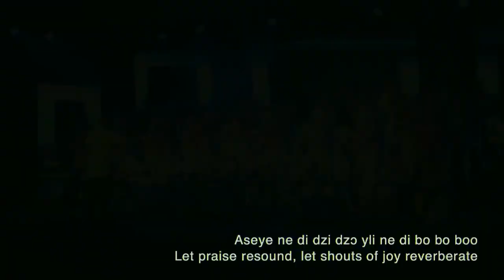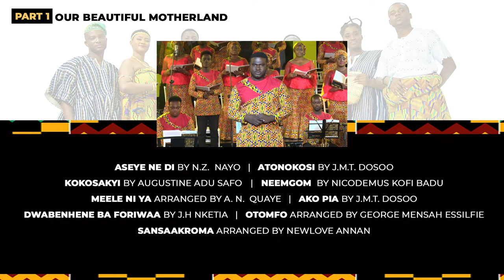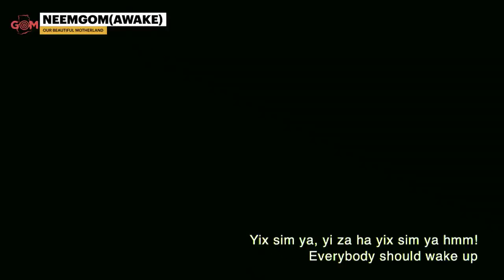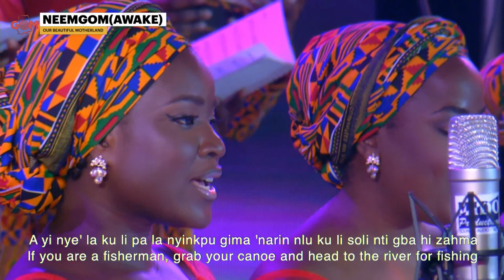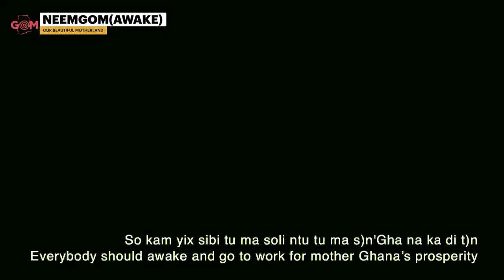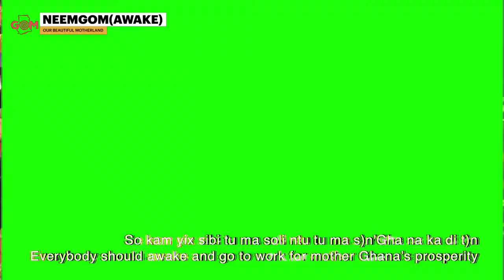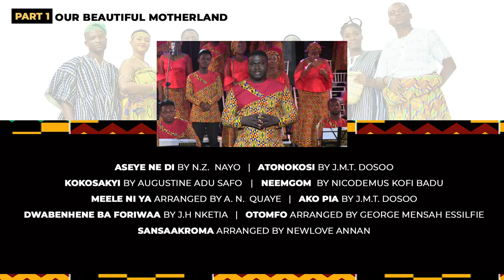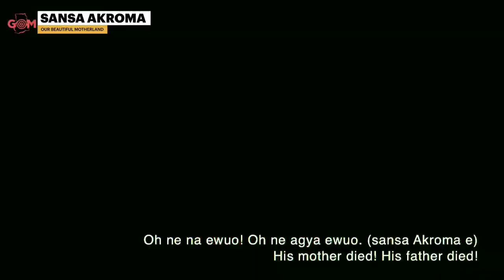Ghana Our Motherland - Second Edition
North, South, East and West : UNITED WE STAND!
One Nation. One People!
It's a masterpiece. Celebrating the Tradition and Culture of Ghana through Music.